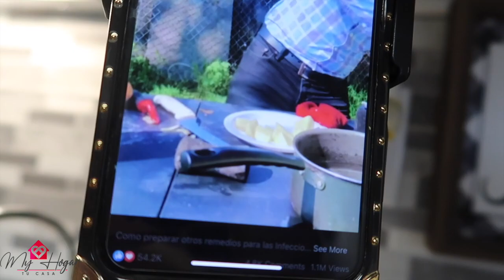MASCARILLA DE SAVILA CON ESPERM...😱SERÁ QUE FUNCIONA?SABADRINK CON MI AMORS🍺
LashesByMaryRou
DECEAN ENVIARME CARTITAS PUEDEN HACERLO  A
P.O.BOX 492834